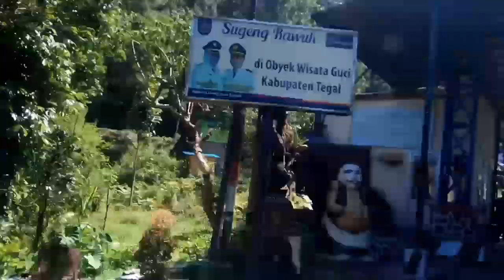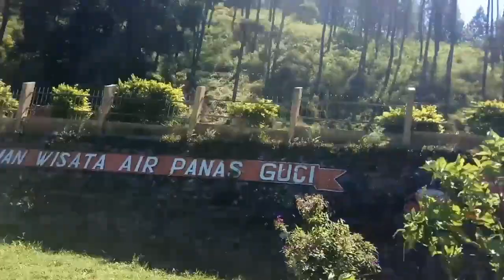Wisata ke Jawa Tengah - Slawi - Pemandian Air Panas - Part II